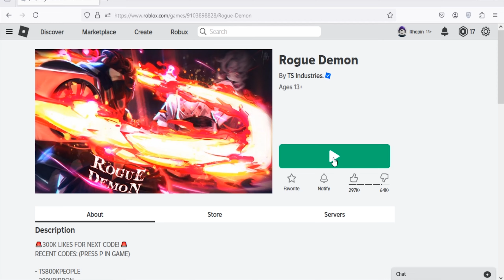Roblox Rogue Demon New Codes June 2024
New codes for coins in Roblox Rogue Demon